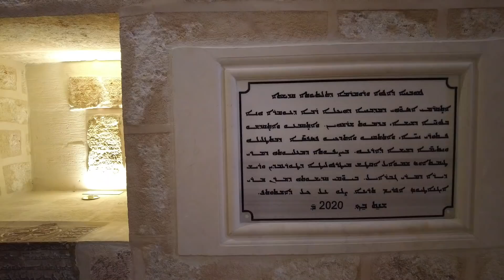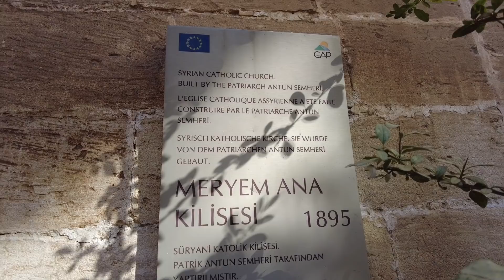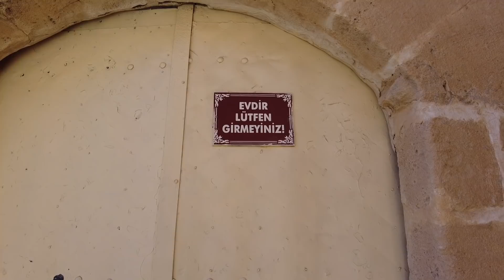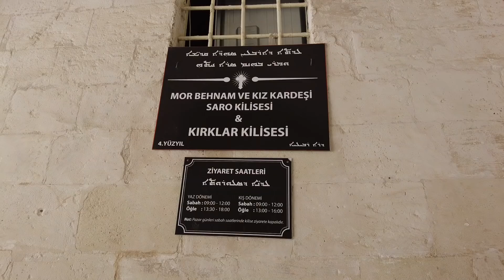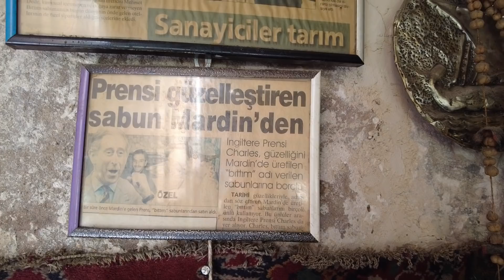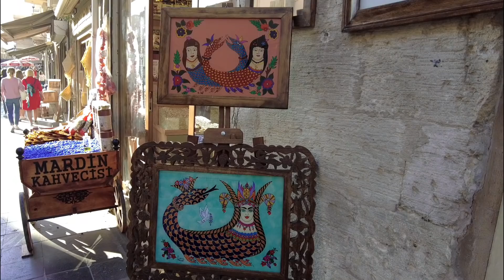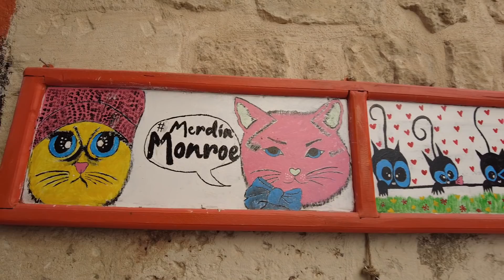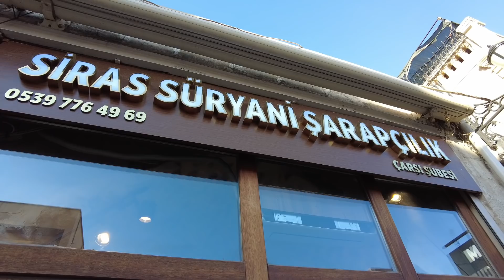MARDIN - miasto na styku kultur i religii! TURCJA wzdłuż granicy z Syrią | Kawa po turecku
Merhaba! Dzisiaj mam dla Was pierwszą część naszej podróży w południowo - wschodniej Turcji wzdłuż granicy z Syrią. Zaczynamy od miasta Mardin, które w niesamowity sposób łączy różne kultury, języki i religie. Naprawdę warto to zobaczyć! Ciekawi? Zapraszam do oglądania!

Wszystkie moje filmy zawierają polskie, tureckie i angielskie napisy.